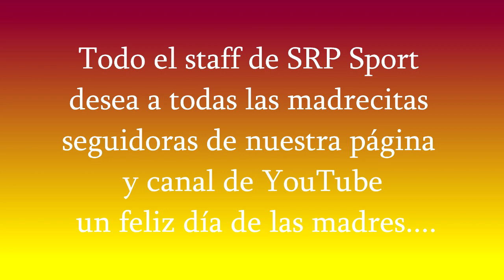Los Leones de León felicitan a las madres nicaragüenses en su día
Peloteros y técnicos del equipo Leones de León felicitan a todas las madres nicaragüenses por ser su día.